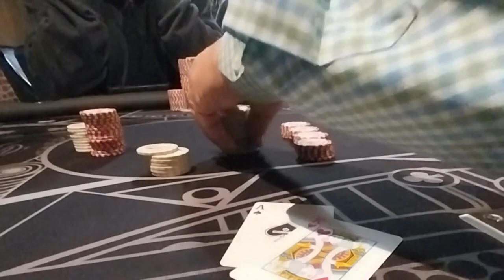From Zero to Hero: Watch Me Turn Poker Chips into Mountains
Prepare to be amazed as I take you on an exhilarating journey through the high-stakes world of No Limit poker! Join me as I showcase my incredible skill and strategy at the poker table, turning mere chips into towering mountains of wealth. From nail-biting bluffs to heart-stopping showdowns, every hand is a testament to my rise from obscurity to poker greatness. Whether you're a seasoned pro or a newcomer to the game, this video will leave you on the edge of your seat, craving more of the thrilling action that only poker can provide. 🔔